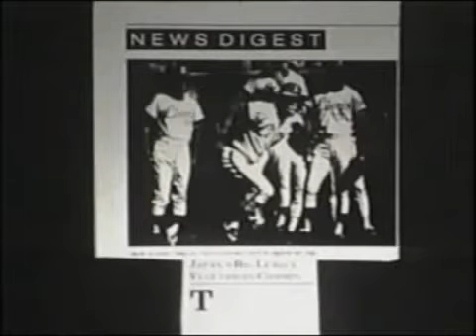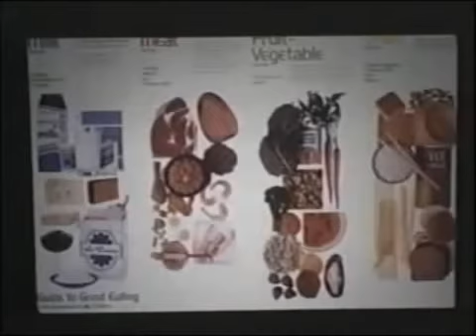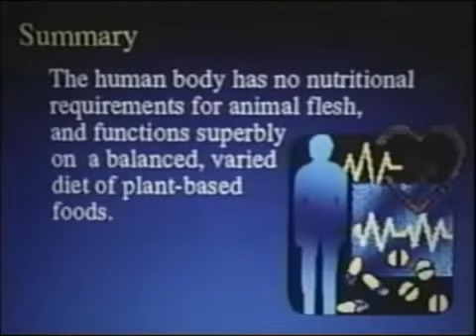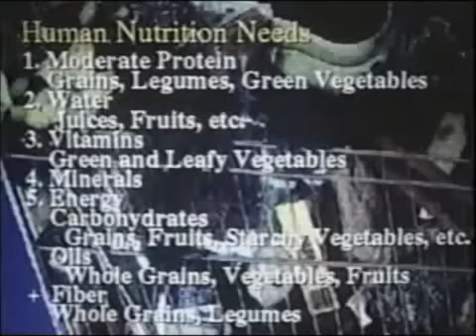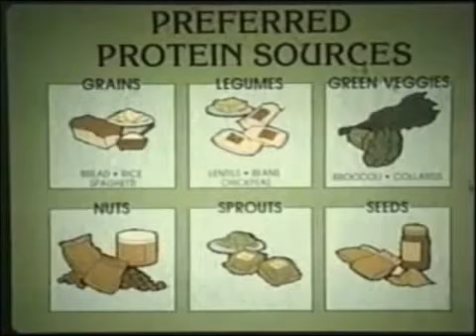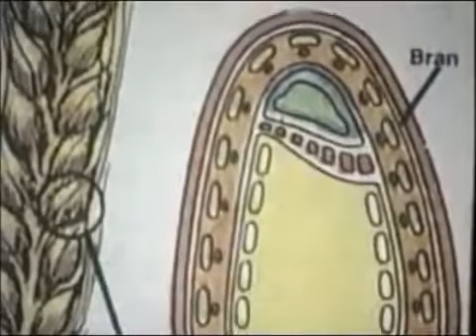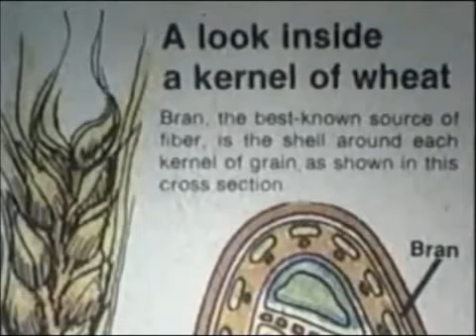Effects Of Eating Flesh (Part 4 of 4)